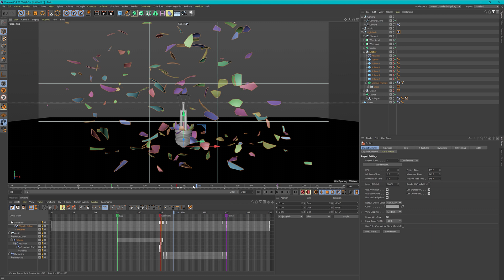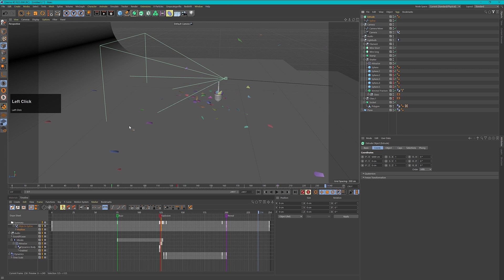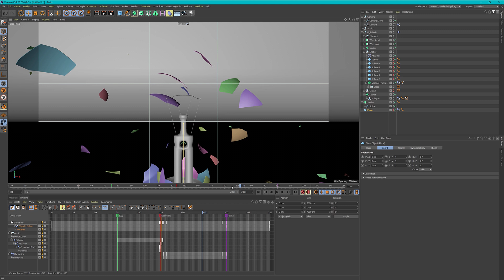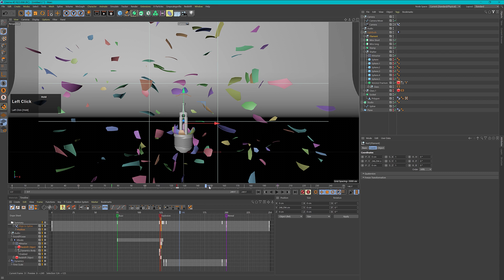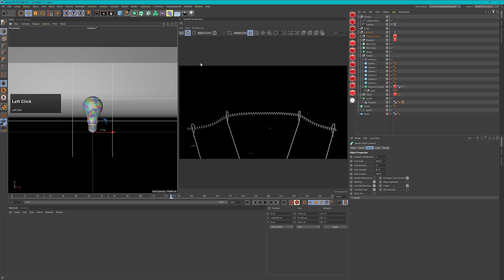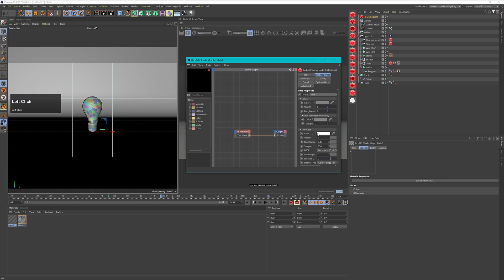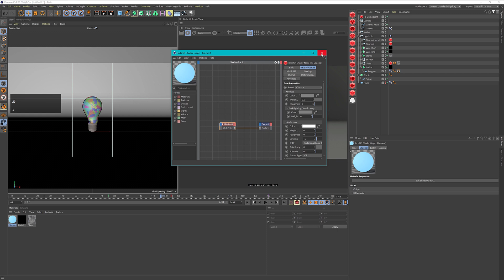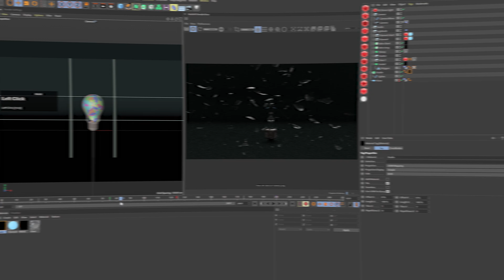Light Bulb Explosion Cinema 4D Tutorial - Part 03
Vintage Light Bulb Explosion Template - 1.envato.market/v5E2d

In this tutorial series I share my whole workflow how I created my very successful Light Bulb Explosion template in Cinema 4D and After Effects.

Series Content

Video Content

00:00 Introduction
00:25 Model a studio backdrop
02:56 Exchange glass using a Redshift object tag
04:20 Prepare filament
6:27 Applying basic Redshift materials
11:00 Outro

Weblinks